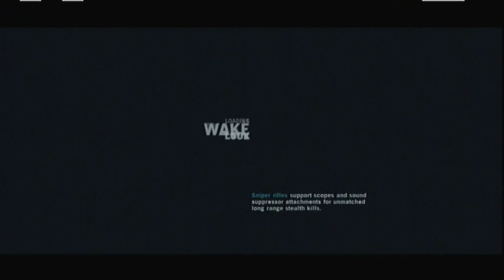Farcry 3 island adventures (part 11)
-tagging the past sidequest
-race (crocodile alley)
-race (bamboo pass)
-Was wanting to hunt dog but read the map wrong and ended up hunting dogs instead
Everything after the lost letter is mostly finding relics and lost letters
-23:28 after buying a map decide to hunt down a lost letter
-41:03 hang glider ride to a lost letter
-01:02:03 I abandon hunting leopards that aren't appearing and go for the closest radio tower
-01:08:06 After activating the radio tower I head to the nearest outpost to liberate it